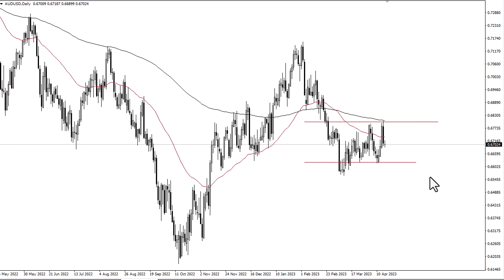AUDUSD Forecast for April 18, 2023 by FXEmpire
The Australian dollar continues to go back and forth, as Monday was more of the same. The 0.67 level seems to be a bit of a magnet for price.